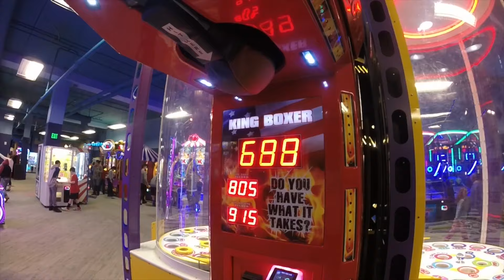Kalahari Resorts Waterpark and Arcade in Poconos, PA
This video shares the fun time we had at Kalahari Resorts in Poconos, PA.